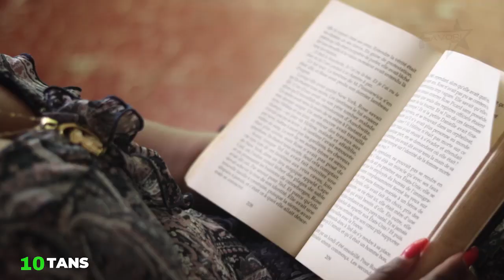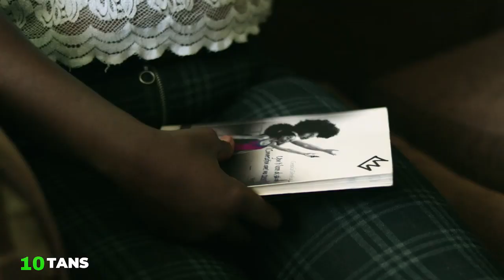10Tans • Mini Série (Epizòd 4) • Favori Club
Écrit et Réalisée par Maüs
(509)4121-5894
Si w' renmen feyton sa pa ezite pataje link sa bay zanmi w' ak fanmi w' e abòne w' ak chanèl la pou n' ka travay plis toujou
Pa ezite swiv nou sou lòt rezo sosyo yo e si w' bezwen nou pou piblisite tou pa ezite kontakte nou sou

Mèsiiiiiiiiii